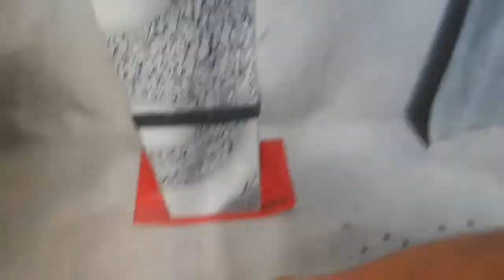cactus pot using ceramic tiles